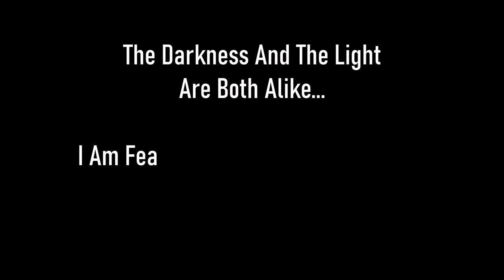Skyrim SE [Vigilant Of Stendarr] Dawnguard: Bloodline / A New Order Ep.21